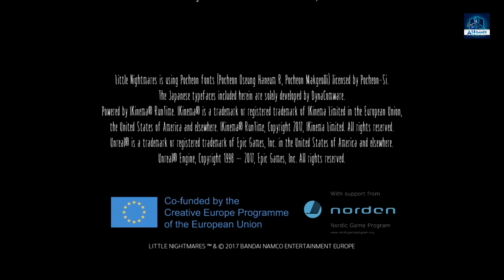Little Nightmare Gameplay Walkthrough Part 5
Hello Guys its Me A.H. GAMER
I upload Gamimg Videos
Like Gameplay / Walkthrough, How To Download, Funny Shorts

If You Want To Support Me So Click The Join Button

Horror Game

Others Games

Thankq For Clicking This Video